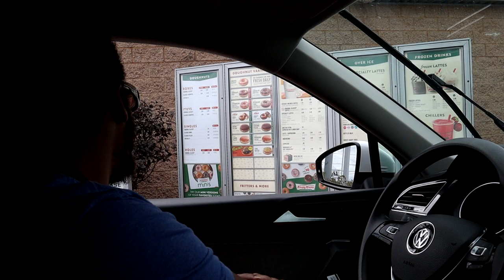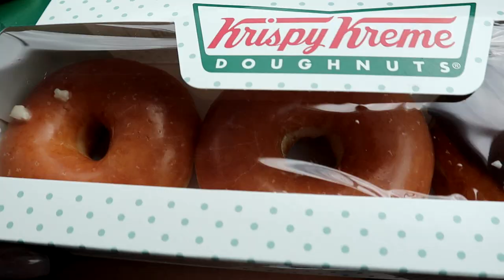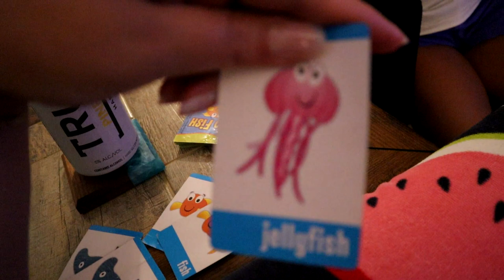WE GOT AWAY! || Robyn McMullem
Hi everyone! Welcome back to another amazing vlog, yay! Come along with us as we take a mini family vaca with the kids to get away for a bit. We had an awesome times relaxing and have some fun with the kids. Hope you all enjoy!

Ana Luisa Jewelry, starting at $39.

Aqua drawing doodle pad
LCD kids writing tablet
Fit Bit Versa 2 Watch
Scrub Jacket
My Scrubs
Editing System